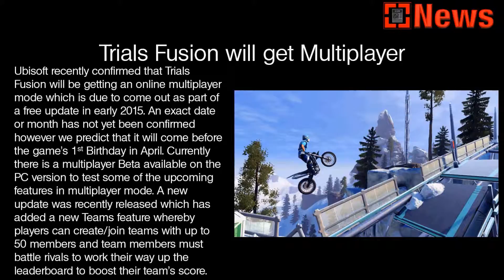CGN: 23rd November 2014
Content Warnings: None